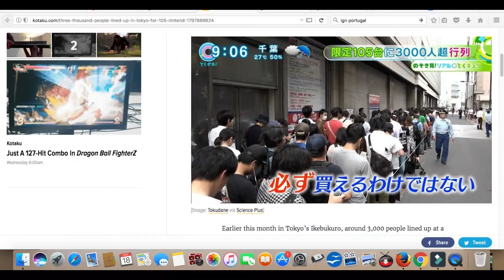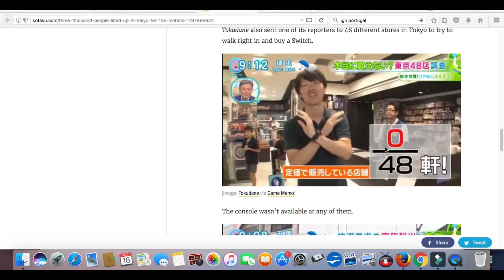105 UNIDADES DE SWITCH PARA 3 MIL JAPONESES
105 unidades de Switch para 3 mil japoneses, isso representa a falta de estoque do console da Big N no Japão.